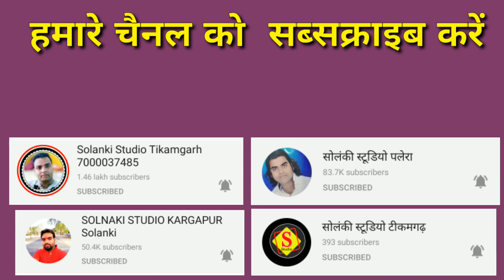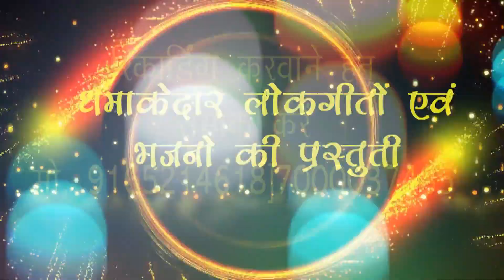भौजी तुम एक कई कर दो पूरे झकड़ा काट एक तरफ धरदौ कृष्ण पाल यादव रानी कुशवाहा सोलंकी स्टूडियो टीकमगढ़